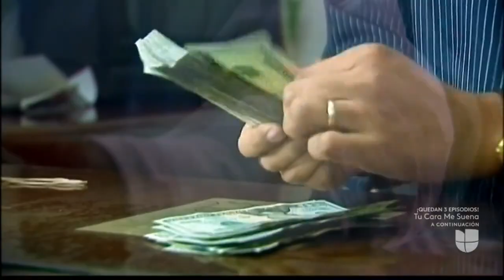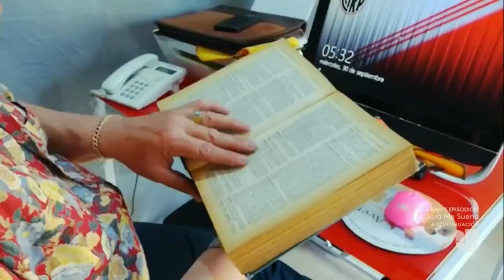RAMIRO SIMÓN - TRABAJO PARA UNIVISION - EL GRAN GOLPE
CAMAROGRAFO DE LAS IMAGENES TOMAS EN ARGENTINA 2020
ElGranGolpe (el robo real que habría inspirado CasadePapel)
basado en el libro de Luis Beldi en Aquí y Ahora  pm Univision Noticias EEUU